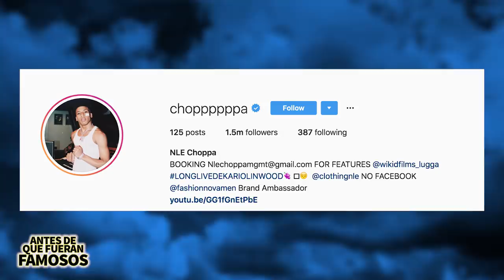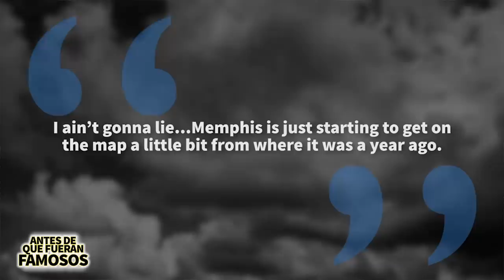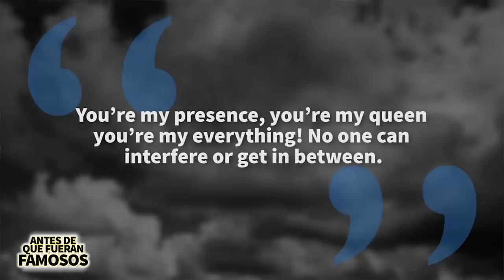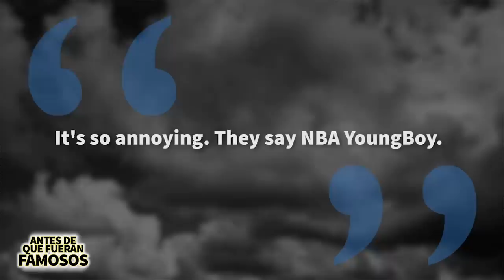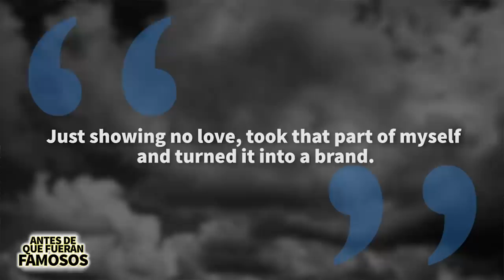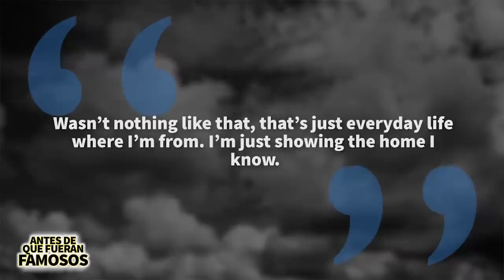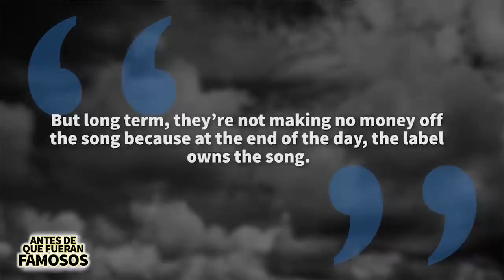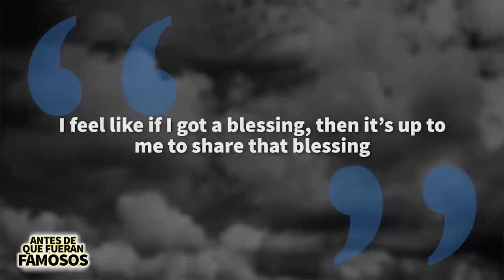NLE Choppa | Antes De Que Fueran Famosos | Shotta Flow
NLE Choppa es un joven de 16 años que en poco tiempo ha conseguido muchas cosas y hasta ha rechazado un contrato de 3 millones de dólares. Su canción Shotta Flow, lo ha catapultado al éxito y la fama pero ¿quién era antes de todo esto? Pues en este video se los voy a contar.